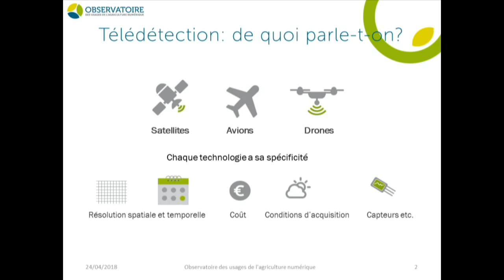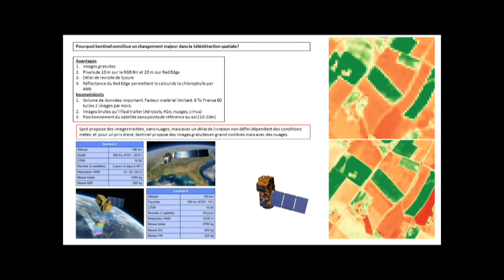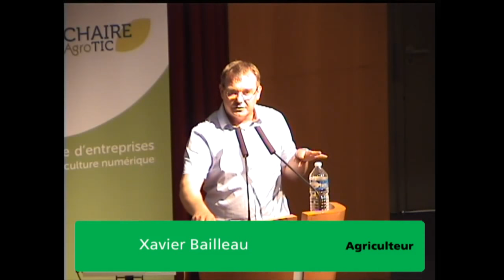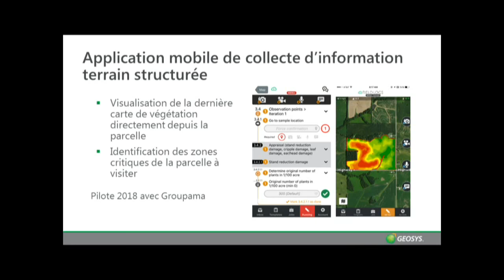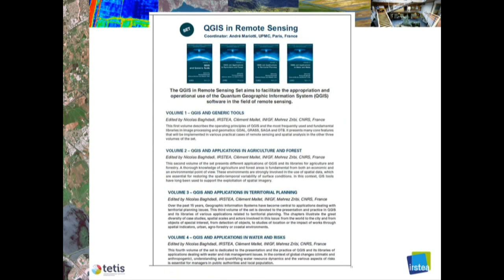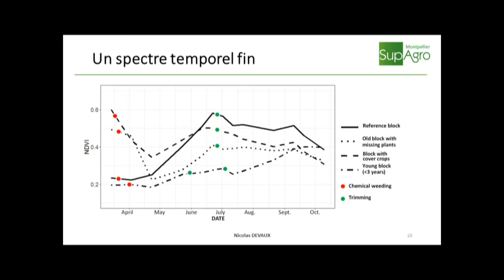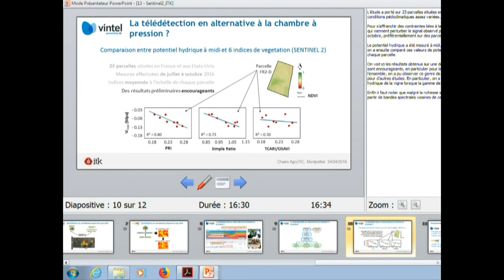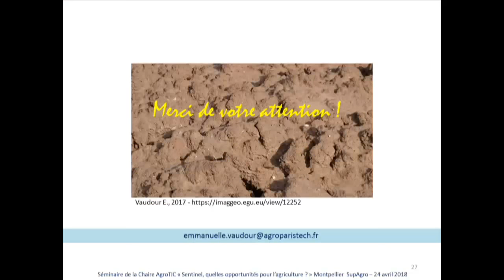Séminaire AGROTIC 24 avril 2018 Après-midi 2ème partie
Apres-midi 2ème partie 16h/17h30